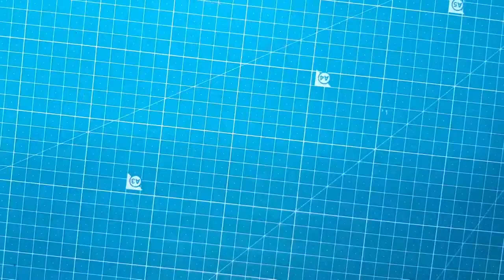Flamingo Paper Cutting Art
Hello everyone !
           This is a Flamingo Paper Cutting Art tutorial.
 I hope you will like this video. Any query regarding this video